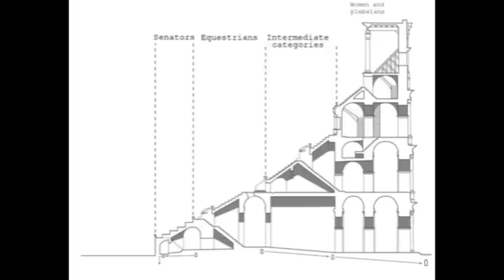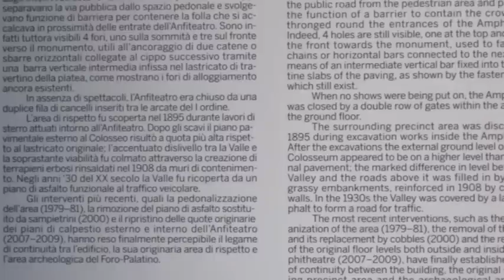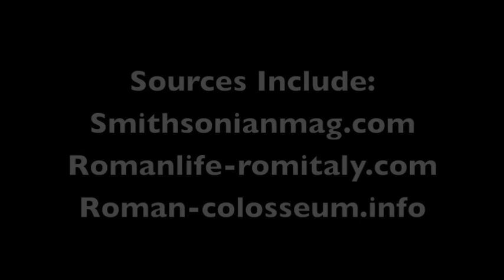LIFE School: The Roman Colosseum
Join Kate and LIFE School on a tour of the Roman Colosseum. Learn the history of its construction, its purpose for being built, and see photos and video footage of its appearance today.

For use with Volume 2 curriculum lessons: Life In Rome.